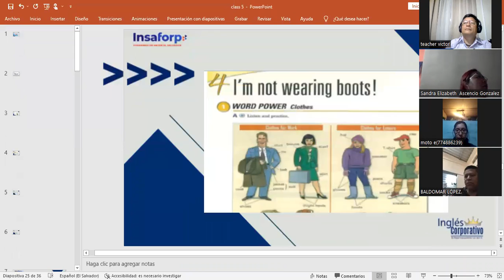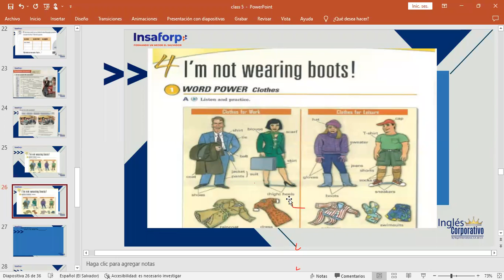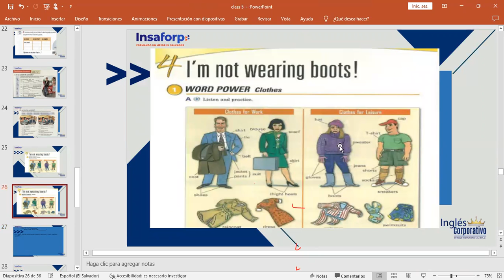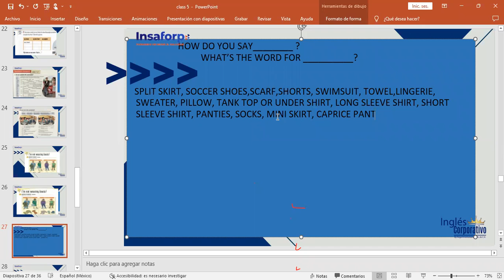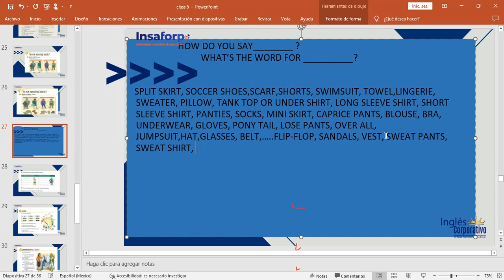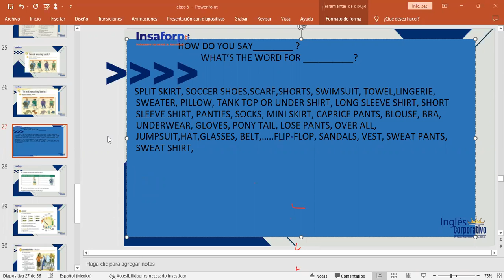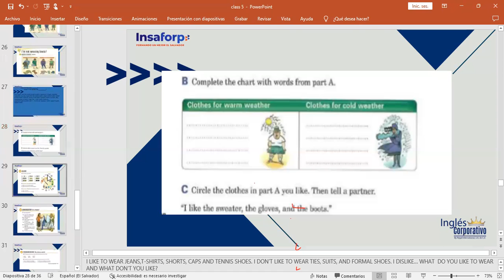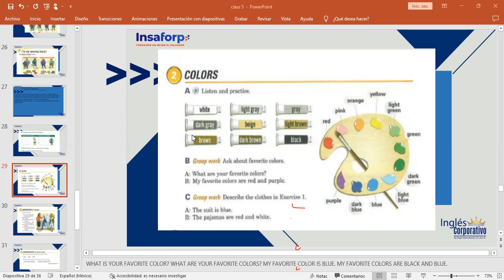Inglés Corporativo-28/11/2022- I'M NOT WEARING BOOTS!